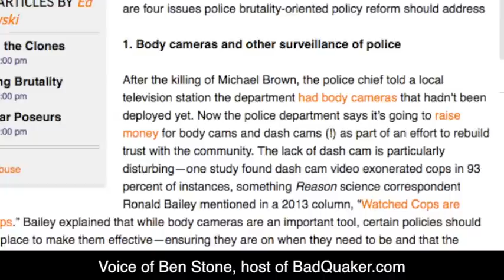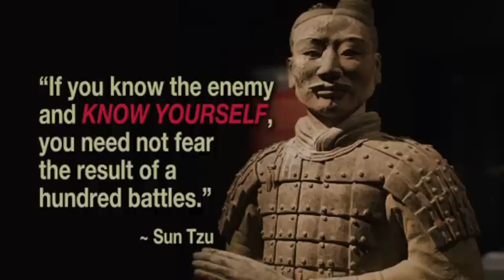Police Body Cameras - Dont Take the Bait!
The push for police body cameras is a distraction - they can't change the fact that the policing institution is coercive. A better solution is for you to film the police, and to withdrawal any legitimacy you grant to it.

The audio used in this video was taken from Ben Stone's last podcast